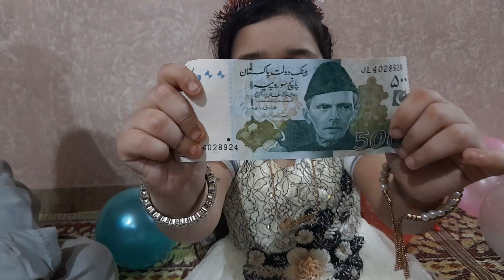anabiya ki aj birthday thi to aaj boht maza ai...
happy birthday anabiya. ismail and rohan..